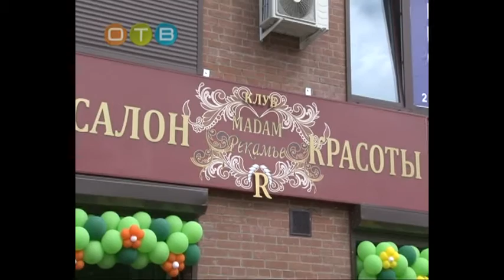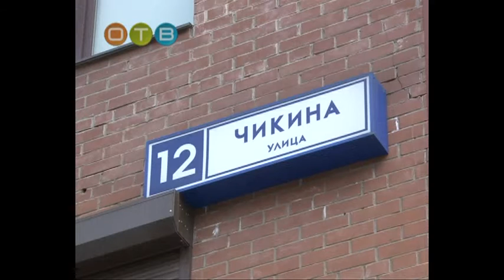Одинсовет 16 05 2016